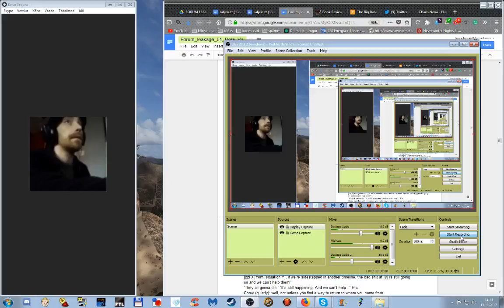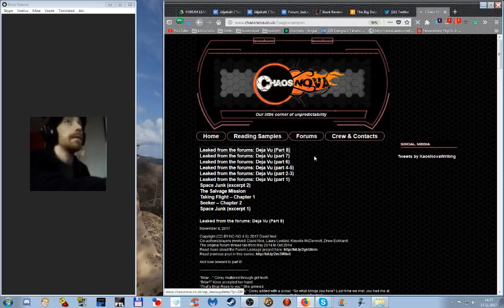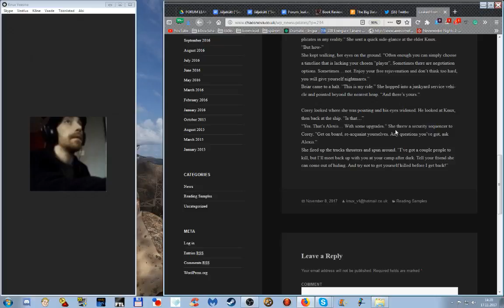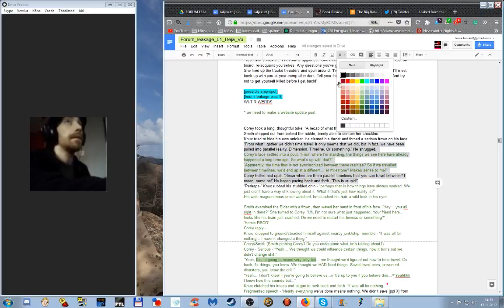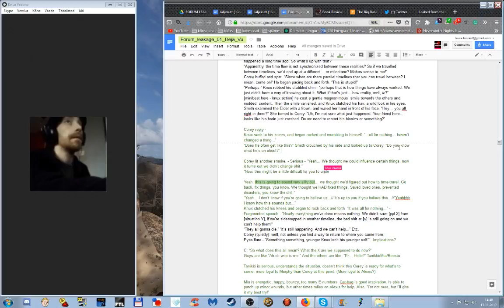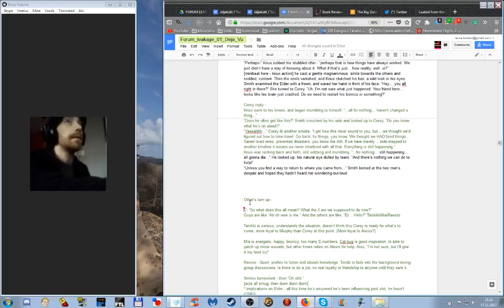Forum Leakage worksessions (6): Deja Vu - what would Corey Henderson do?